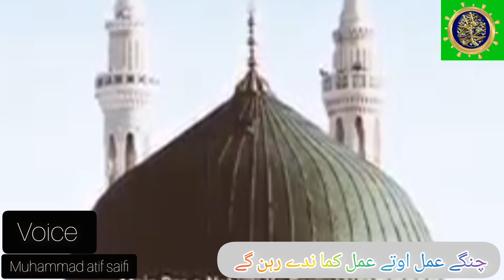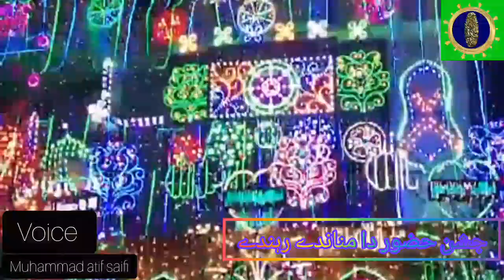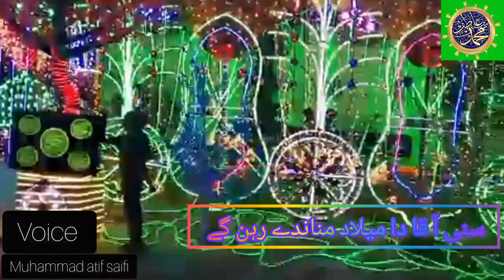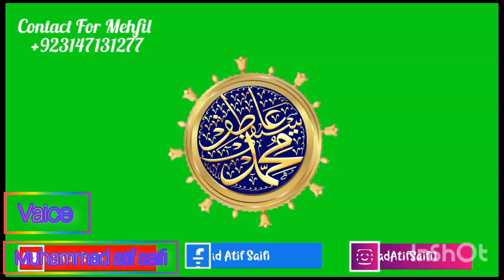Super Hit Kalam // Suni Aqa Da Melad Mananday Rehan Gay // By Muhammad Atif Saifi Atif Saifi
New Kalam 2024 || SUNI AQA DA MELAD|| Official Video || Muhmmad Atif Saifi
Gali Gali Saj Gayi
Hafiz Tahir Qadri
hafiz tahir qadri milad naat
tahir qadri rabi ul awal
tahir qadri
Gali Gali Saj Gayi By Hafiz Tahir Qadri
tahir qadri new naat
rabi ul awal naat
Gali Gali Saj Gai
Gali Gali Saj Gayi Part 2
Gali Gali Saj Gayi Part 2 Hafiz Tahir Qadri milad naat
milad kalam
tahir qadri milad
rabi ul awal 2024
gali gali saj gayi tahir qadri
Milad Juloos Naat
Juloos Kalam
hafiz tahir qadri
milad naat 2024
HTQ
TQ
htq
tq

◾️ Kalam : SUNI AQA DA MELAD
◾️ Voice : Muhammad Atif Saifi
◾️ Poet : Muhammad Atif Saifi
◾️ 𝗣𝗿𝗼𝗱𝘂𝗰𝗲𝗱 & 𝗣𝗿𝗲𝘀𝗲𝗻𝘁𝗲𝗱 𝗕𝘆: MAS Production

 2023 | new naat sharif

▬▬▬▬▬▬▬▬▬▬▬ஜ۩۞۩ஜ▬▬▬▬▬▬▬▬▬▬▬▬▬